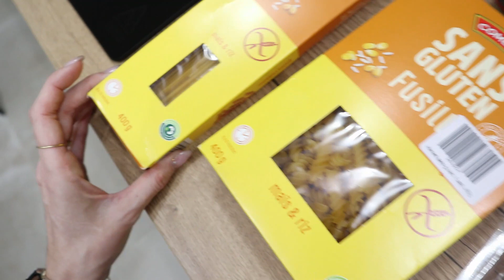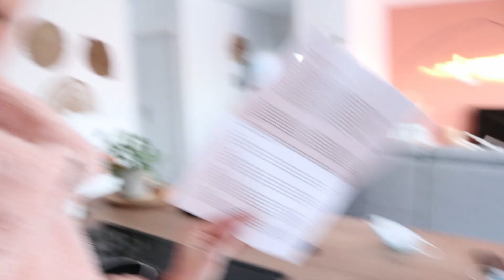- VLOG ELOFAMILLE - RETOUR DE COURSES PETIT BUDGET 💶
Poudre de matcha
Fouet électrique